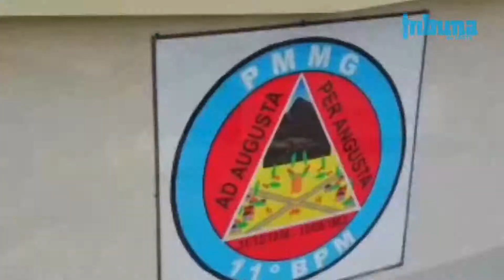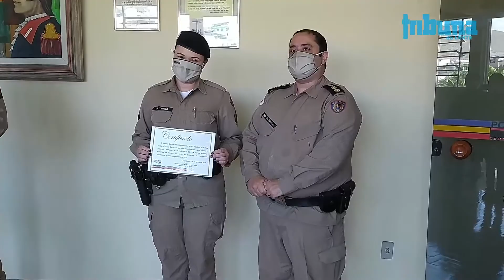PM realiza entrega de certificados aos destaques profissionais do 1° semestre de 2020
Na manhã desta quarta-feira, 24, o Comandante do 11° Batalhão da Polícia Militar, Ten Cel Franco homenageou os policiais militares que se destacaram no desempenho de suas funções no primeiro semestre de 2020, recebendo os agraciados em seu gabinete e lhes entregando certificados.